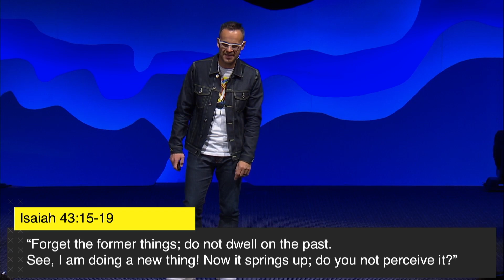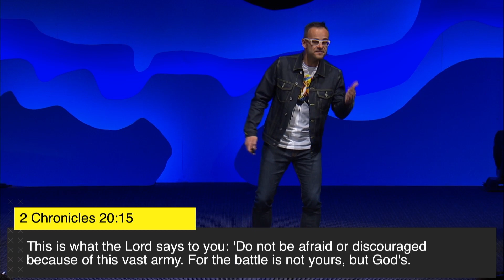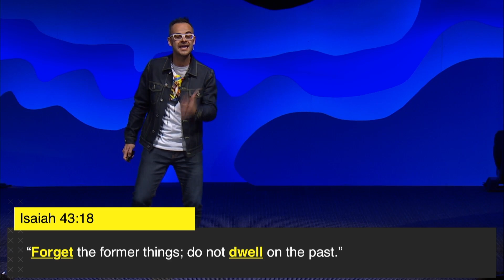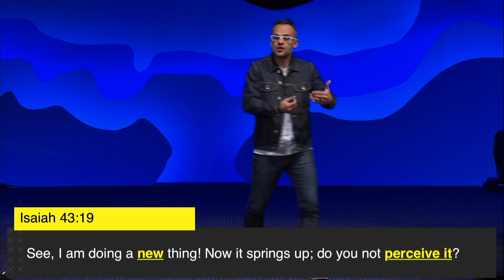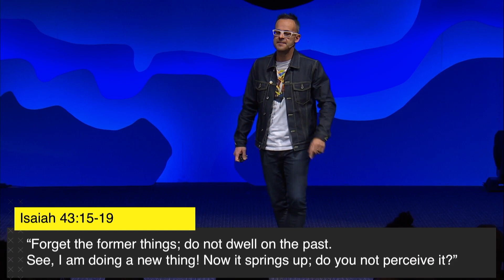New #1 | Phil Kniesel